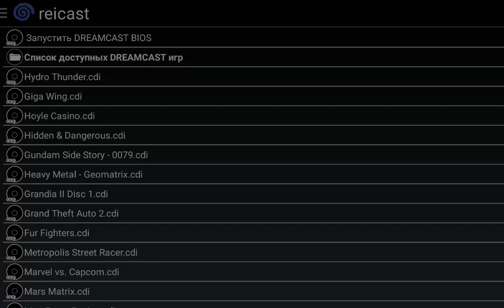REICAST Mars Matrix on Nvidia Shield Tablet (Android)